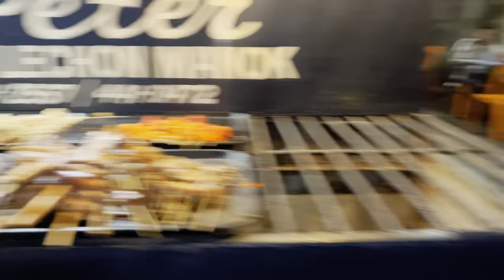Bacolod lechon manok food crawl | chef JP Anglo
May May Lechon Manok

St Peter’s Lechon Manok.

Both neat mt view subdivision, Bacolod city.